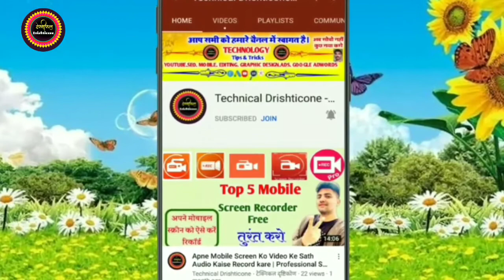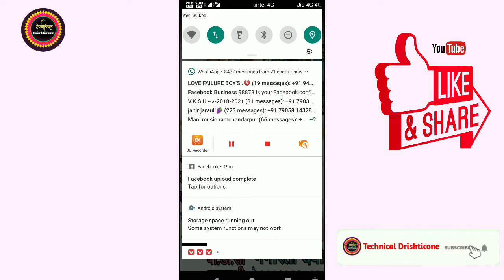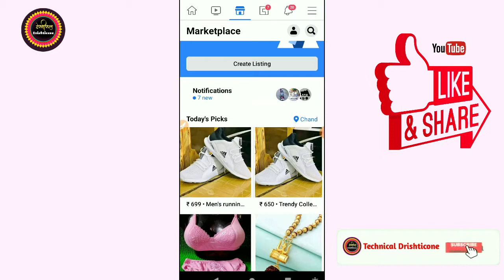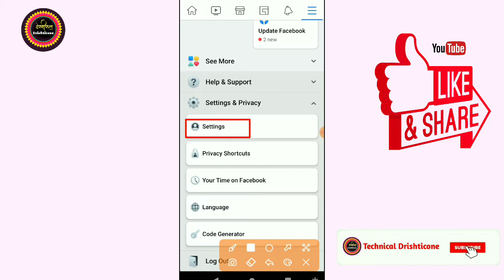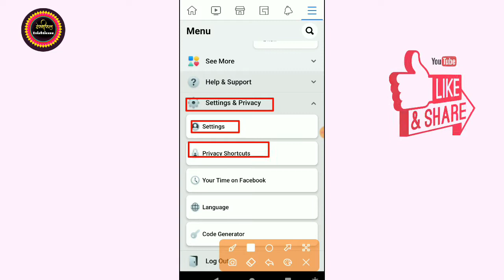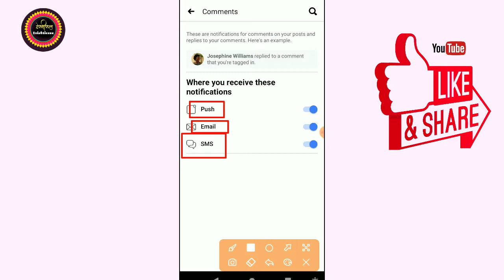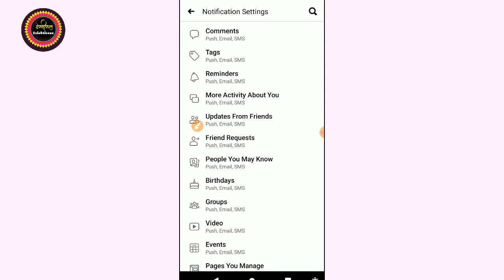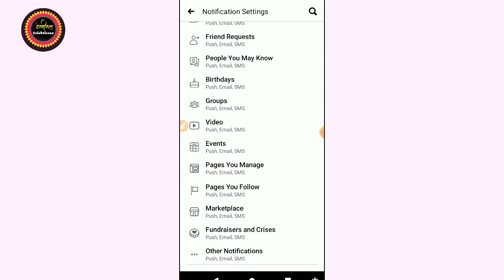Facebook Notification Kaise Band Kare | How To Stop FB Notification In Hindi | Notification बंद करे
gmail par facebook ka notification kaise band kare,facebook notification kaise band karen

how to stop fb notification on gmail in Hindi

facebook notification off kaise kare,facebook notification off

Facebook Notification कैसे बंद करे ?

Notification बंद कैसे करे ?

How to stop FB Notification in Hindi

kaise kare
facebook notification delete kaise kare

fb login

https m facebook com notifications uc_qa